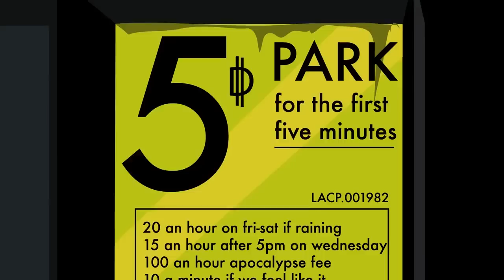Deep Space 69 - Blade Jogger [Spanish Version]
La nueva "amiga" de Jay comienza a causar problemas cuando descubren que en realidad es una replicante fugitiva.

VOCES POR:
Enrique Colinet - Hamilton, Decker
Gabriel Fernández-Gil - Jay
May Flores - Computadora